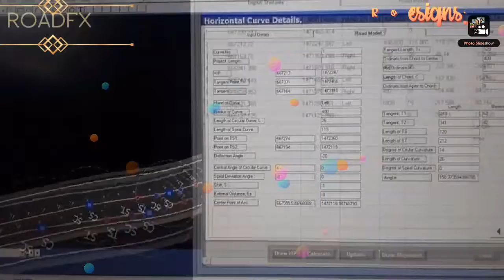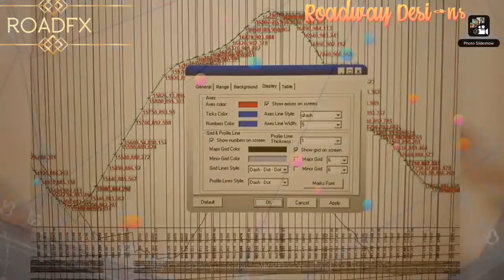Roadfx Software Horizontal Designs in Roadfx Software...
Roads and Buildings Software